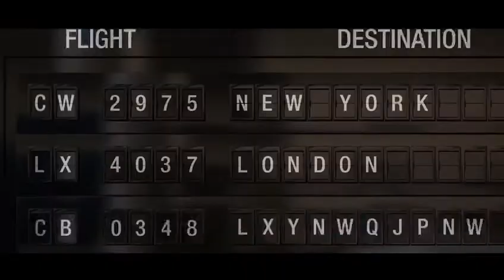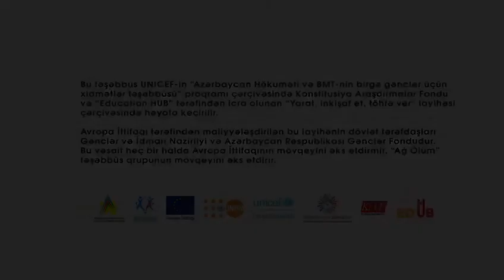Qul olma. Azad ol!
AĞ ÖLÜM təşəbbüs qrupunun “NARKOTİKLƏRƏ YOX!” çağırışı. Təşkilati dəstək: Xəzər Gənclər Evi

İdeya müəllifi: Emil Hüseyn. Quruluşçu operator: Rəşad Hüseyn. Operator: Sənan Kəsəmənli. Assistent: Mehdi Abbasov. Hazırladı: RR Studio.

Song: You Are Not Alone
Artist: Cinematic Audio
Album: Epic & Action Vol.1
Genre: Epic Trailer Action Music